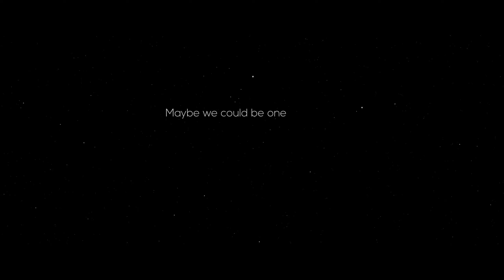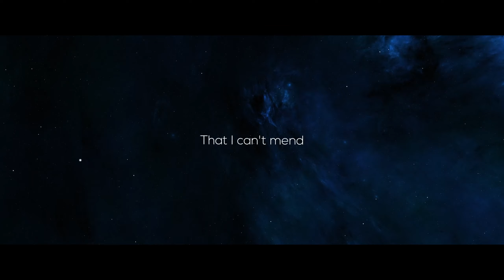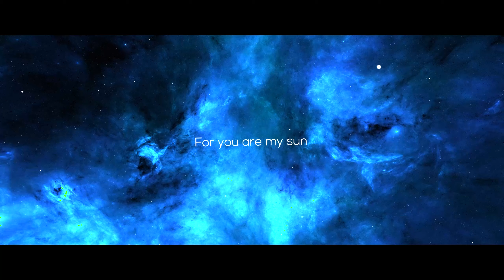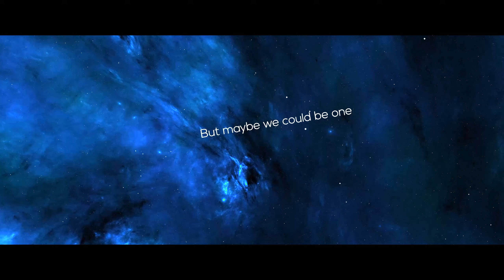Arfeen Raza - One (Official Lyric Video)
The official lyric video for Arfeen Raza's "One".

Lyrics:

[INTRO]
Soon you will be stellar
For you are my sun
Nothing is forever
But maybe we could be one.

[Verse 1]
The summer night, and your sweet smile
Will you be mine this little while?
Your words still last, so sweet and smooth
Heart is beating fast, as in my youth

[Prechorus 1]
I know

[Chorus]
Nothing is forever
Maybe we could be one.

[Verse 2]
I know there is a reason
That I can't mend
Didn't take a season to see the end.

So keep running away
Don't wanna unmask
Can't hold it back, don't say and ask

[Prechorus]
I know
I know
I know

[Bridge]
Smile

[Outro]
Oh
Oh
But maybe we..

Written by: Elizabeth Solovey